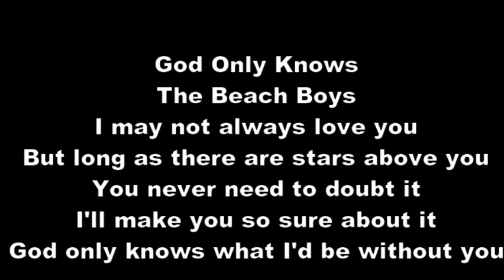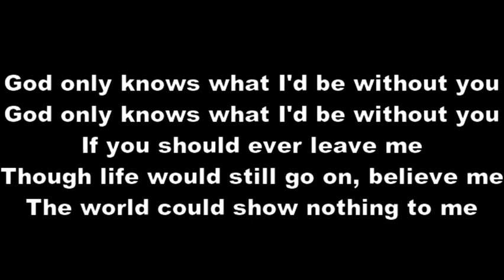peter klashorst 19 09 2024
The new Rabotnik [440] de uitvaart van Peter Klashorst